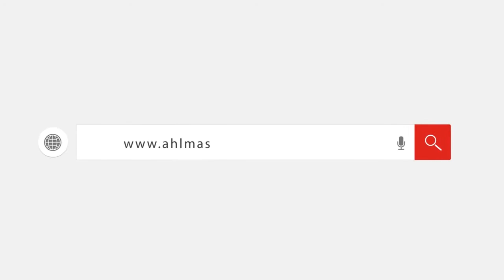أنا معيش فلوس وهقفل التليفون".. سألنا الشباب هتعمل ايه في عيد الحب؟"